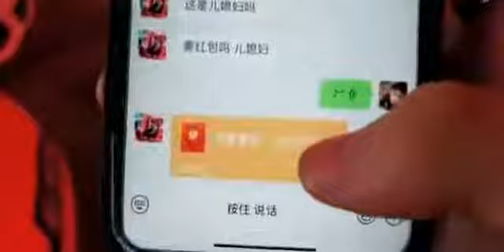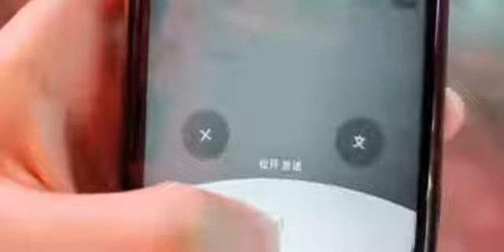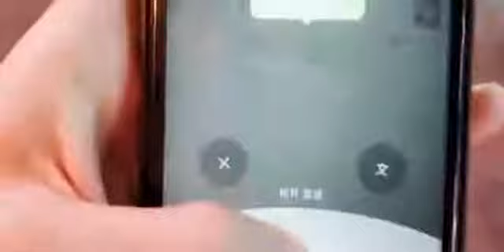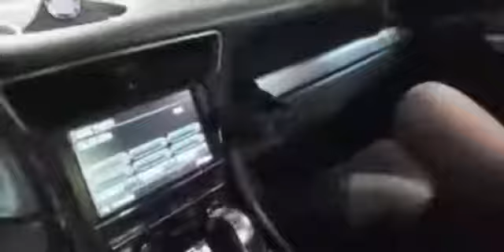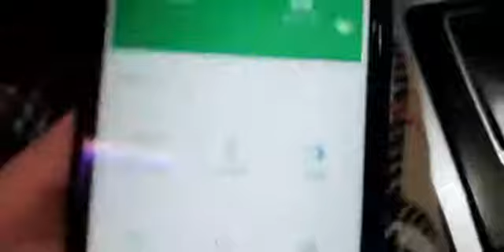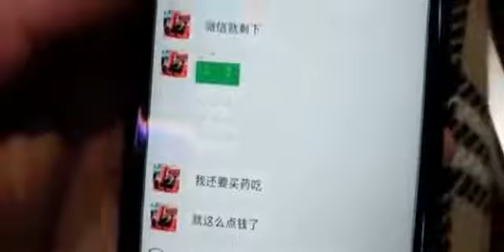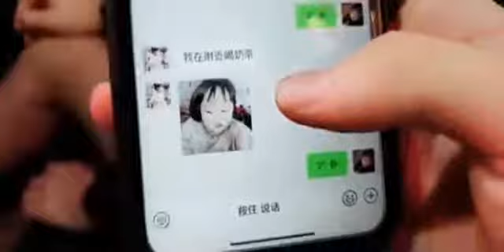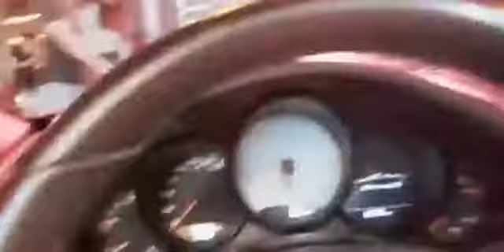集梦会长：主播你还在外面风花雪月呀，你家里都破产了！